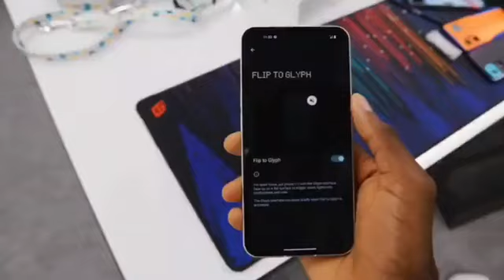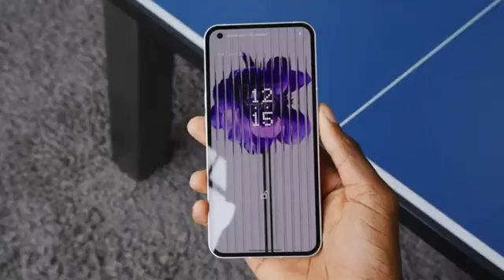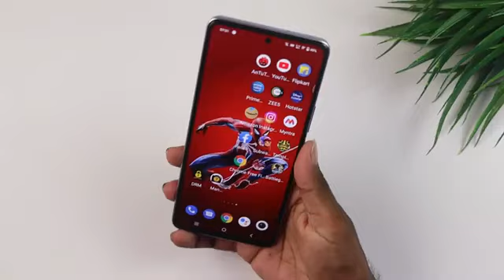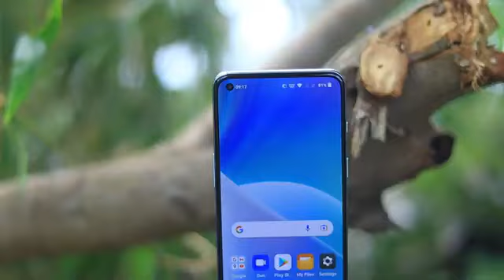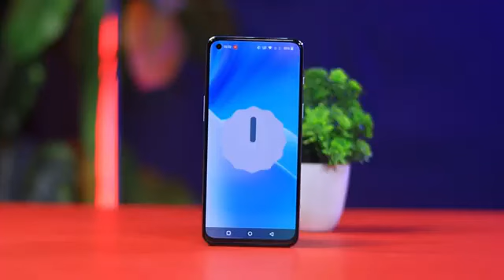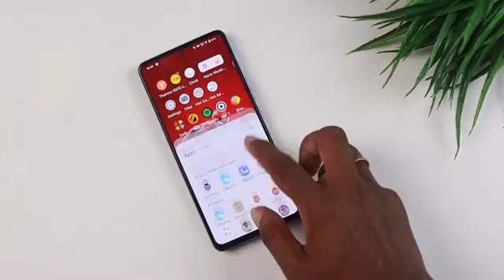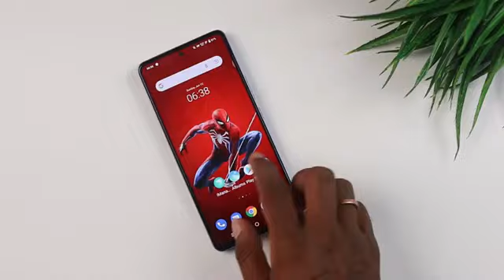Nothing Phone 1 vs iQoo Neo 6 Game, Camera, Display, Battery Comparison in Hindi